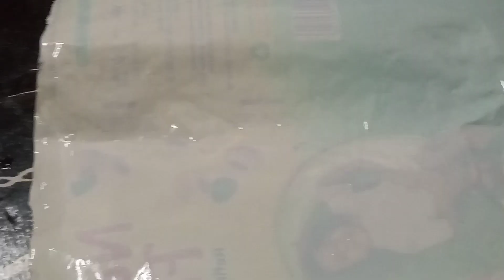పిల్లల ఆకుకూరలు తినట్లేదా అయితే ఇలా ఈవినింగ్ స్నాక్స్ చేసి పెట్టండి చాలా ఇష్టంగా తింటారు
Hi friends
new full video పిల్లల ఆకుకూరలు తినట్లేదా అయితే ఇలా ఈవినింగ్ స్నాక్స్ చేసి పెట్టండి చాలా ఇష్టంగా తింటారు మెంతికూర వడలు

youtube full video
new video
menthi Kura vad
how to make recipe
Telugu recipe
evening snacks recipe
healthy recipe
video
recipe
simple tasty recipe
sk rameeza vlog
sk rameeza